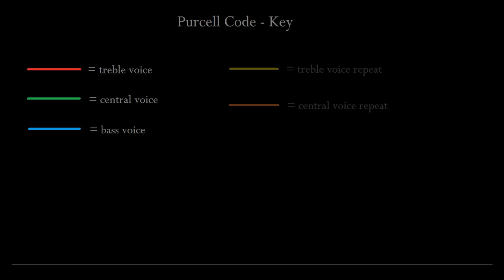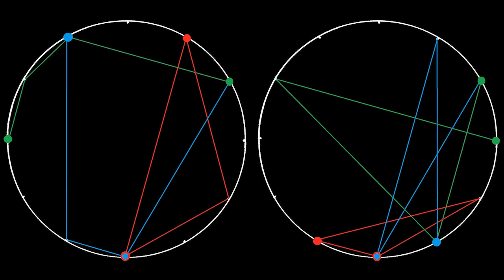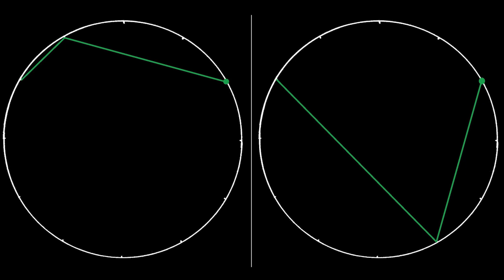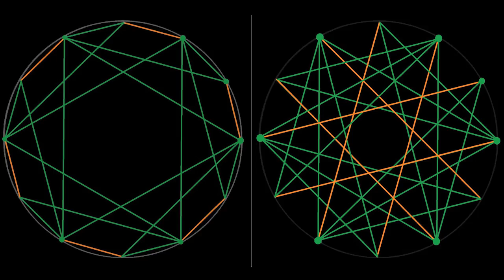Hidden Geometry - deadmau5 and the Purcell Code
Musicians, in general, are natural 'pattern recognition machines'.  We have to be - finding structure within apparent randomness is one of the few ways of memorising hours upon hours of music.

Unfortunately, sight can also blind, in that when we learn to see a certain way, we no longer look, as we feel we know the nature of something.

Which probably explains why structures such as the one illustrated here haven't received illumination in over 300 years.

The system of analysis employed here works to a point, then doesn't.  In much the same way that conventional analysis works to a point, but has its limits.  I've looked (so far) at around 25 Purcell works, and they all have a very beautiful and delicate structuring underlying the counterpoint/harmony etc.  All of these structures are based on various geometric systems outlined by Euclid.

I originally worked on a mathematical illustration of the Purcell Code, but abandoned that video in favour of a purely visual illustration - which I feel is far more effective, and accessible.  The maths can also be yielded from the visual alone.

Personally, I love deadmau5's arrangement of the Purcell Code (PS the track is 'Clockwork' by deadmau5) .  I've created my own version of the Code (solo piano): link to the score

I have doubt when it comes to posting videos such as this, that reveal aspects of structure.  I'm ambivalent.  The mathematical systems used to analyse are perfect - 'footprints of the gods', if you will.  It feels, in a sense, 'unclean' to apply such systems to giving insight into various aspects of reality.  For me, it's like having a direct phone number for God, then phoning and asking for help to wash the dishes in the kitchen sink.

That aside, I intend to post a handful more videos like this in the near future.  The next one will actually be a challenge - cryptography - a 'Purcell Code Crypto Challenge' (i'll post it within the month, hopefully).  I have a number of crypto-related works in the pipeline - more on this very soon.

Going back to systems working to a point - i'm ok with this - what I find of most interest is why they cease to work.  The 'why' is surely the important question.  Given this, the system illustrated in this video eventually fails as a method of analysis as a consequence of frequency exponentials.  There is a direct connection between this and Bertrand's Postulate (i.e there always being a prime between n and 2n).

I'm going to be bold here and offer a prediction.  The method outlined in this video can/will be harnessed to solve a number of mathematical problems - one in particular from the recent history of mathematics.  It is a way of seeing that will prove useful in a few short years to come.  It is the key to unlocking a significant problem - this will fall first.  After this, a number of other problems will fall.  Following this, the door will then close, and will remain closed.  Unlocking the door again will require assistance from above.

Anyway, back to the Purcell Code.  Yes, the method illustrated here is also a great way of analysing harmony.  Triads can be plotted as triangles within the circle.  Dissonance can be mapped as a ratio of surface area.  The augmented chord will be the 'largest' chord, given its equilateral nature, but we musicians know the augmented chord certainly isn't the least dissonant of the chords.  The system is also dependent on chord (mathematical chord) length.  Equilaterals have, in short, no harmonic/directional pull.  This system - which is basically trigonometry - can be used to map relative dissonance within any system i.e any n-note EDO.  This in itself is significant, as it allows us to easily depart from the present 12-tone system.  Add a little combinatorics to the mix, and every possible harmonic system can be analysed and mapped in such a way.

PS the keen eye will notice the golden ratio in the 'white highlights' at the end of the first cycle.

Big up to Walter Carlos for resurrecting the Purcell Code - perfectly so, given the title of the Kubrick movie.